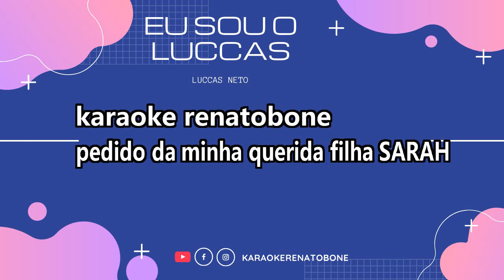EU SOU O LUCCAS - LUCCAS NETO - KARAOKE